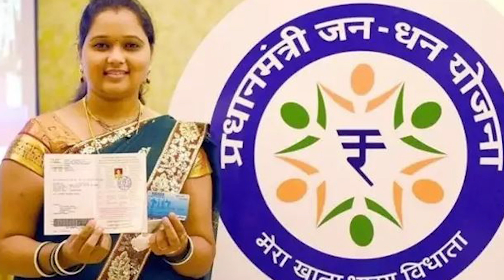3 மாதம் இலவச சிலிண்டர் யாருக்கு..? | 3 Free Cylinder Refill | Ujjwala Yojana | Explained | Tamil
3 மாதம் இலவச சிலிண்டர்யாருக்கு..? | 3 Free Cylinder Refill |  Ujjwala Yojana | Explained | Tamil